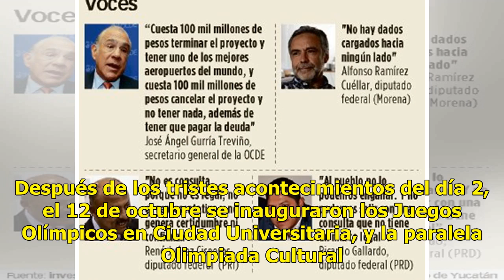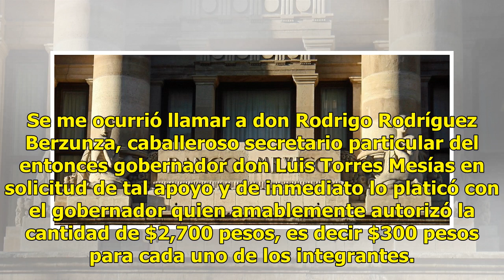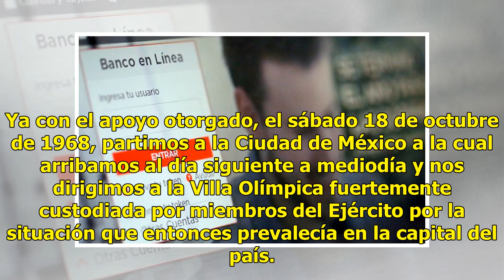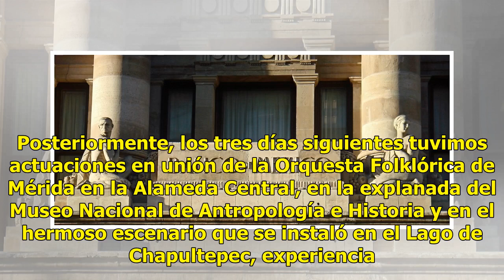Banxico mantiene la alerta roja por recientes ataques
Advierten de riesgo latente por “hackeos” CIUDAD DE MÉXICO (El Universal).— Ante el ciberataque que registró la aseguradora AXA en su conexión al Sistema de Pagos Electrónicos Interbancarios (SPEI) el lunes pasado, el gobernador del Banco de México, Alejandro Díaz de León, dijo que la alerta roja se...